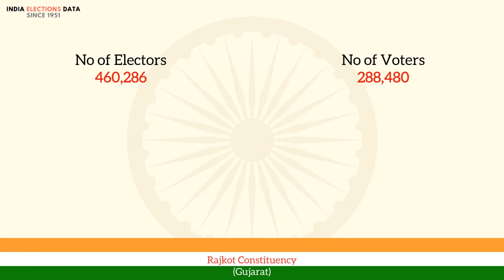Rajkot Constituency Gujarat loksabha Election Result 1967 M. R. Masani SWA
loksabha election 1967 results, for Rajkot Constituency, Gujarat, where winner is M. R. Masani, from political party SWA. Watch the video to know more information about other candidates, voters count, etc.